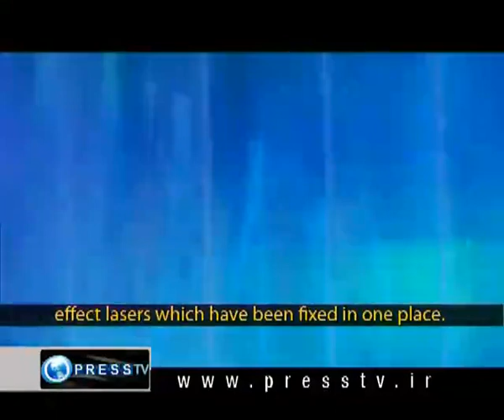Introduction of the museum on Press TV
Islamic Revolution & Holy Defense, is the largest military museum of Iran and the most advanced museum in West Asia that displays contemporary history of Iran with a heavy focus on Islamic Revolution (1940s - 1979) and Iraq-Iran war (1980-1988) through modern technologies and devices.